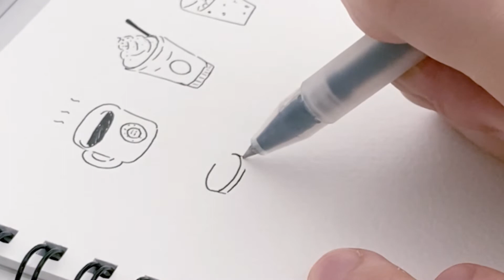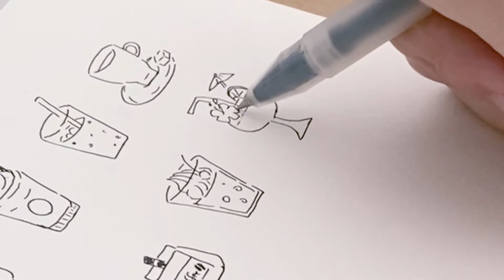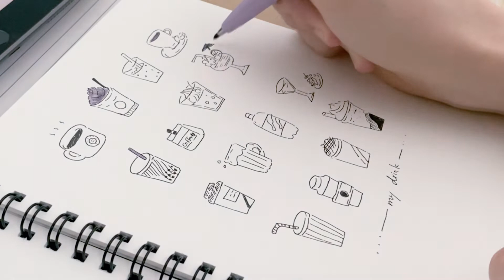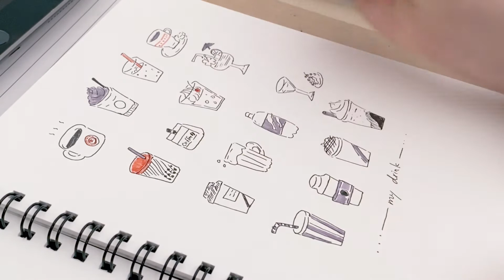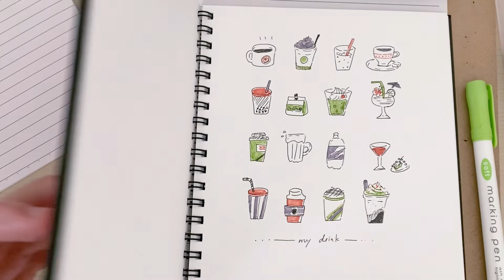【簡単イラスト】無印文具でお洒落カフェドリンク描いてみた|cafe illustration| How to draw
はいたーい、沖縄出身社会人の
Asannuと申します。
手帳やメモ、お手紙以外にも
カフェの看板や黒板にもいかがでしょうか☺️
無印の新しいサインペン可愛くて一目惚れして描いましたが、
少し滲んでしまったので、色を塗るときには注意した方がいいかもです。
DAISOのマーカーペンは滲まず塗りやすいので、すご〜〜くおすすめですよ。